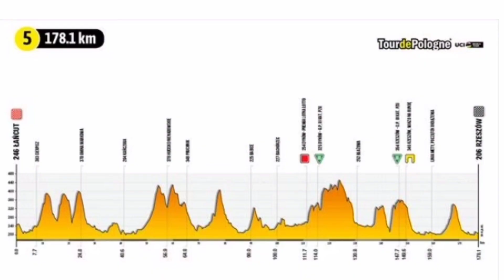vuelta a Polonia etapa 4 resumen clasificaciones Sergio Higuita Higuita Líder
tour de Polonia etapa 4
resumen en imágenes Sergio Higuita Líder vuelta a Polonia 2022
zwiedzanie Polski etap 4
podsumowanie na zdjęciach Sergio Higuita Lider wraca do Polski 2022
Sergio Higuita hoy
vuelta a Polonia hoy
ciclistas colombianos hoy
ciclismo colombiano hoy
lo último del ciclismo